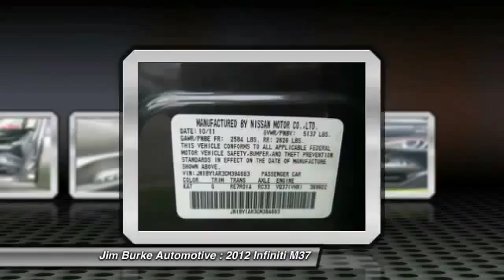2012 Infiniti M37 Birmingham AL 204926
2012 Infiniti M37

*New Arrival* *LOW MILES* This 2012 Infiniti M37 is a 100% Carfax Guarantee vehicle SAVE ON GAS with 24.0 Miles per gallon! This M37 is equipped with -Leather ABS Brakes -Power Seat -Auto Climate Control -AM/FM Radio Based on the excellent condition of this vehicle, along with the options and color, this M37 is sure to sell fast. - Garage Door Opener and many other amenities that are sure to please. This Dealership prides itself on value pricing its vehicles and exceeding all customer expectations! Give us a call to confirm availability and to schedule a hassle free test drive! Jim Burke! Where THE SALE NEVER ENDS!